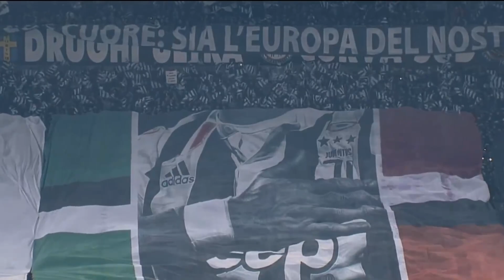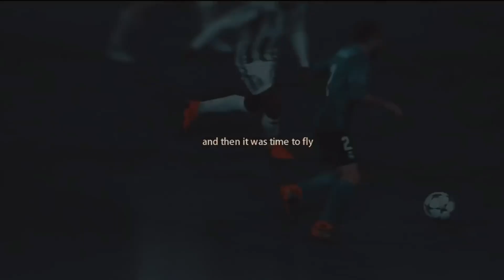യുവന്റസ് ആരാധകർ വരെ അയാൾക്ക് വേണ്ടി കയ്യടിച്ച നിമിഷം😍|CR7 bicycle kick goal vs juventus recreation